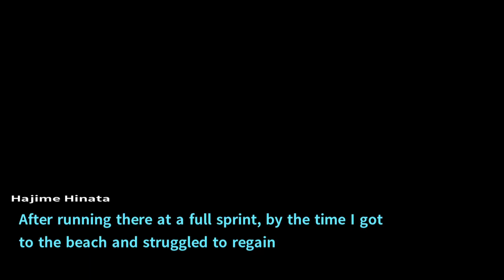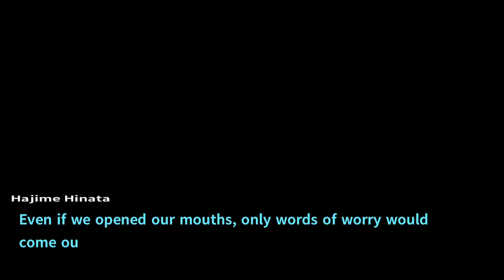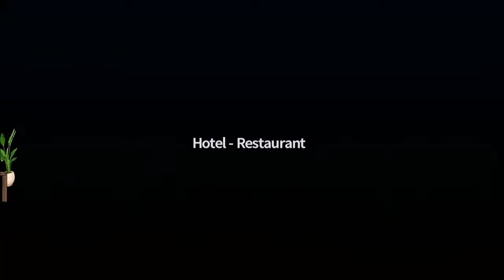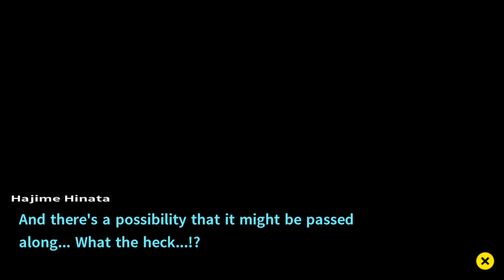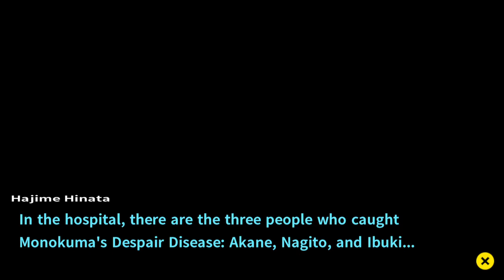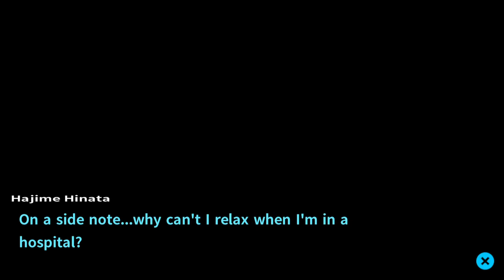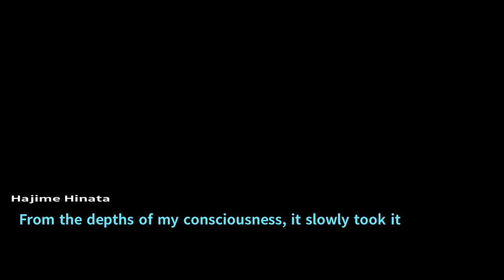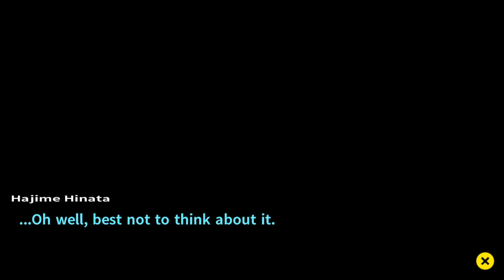تختيم دنقنرونبا 2-دكتور ماناكوما #15